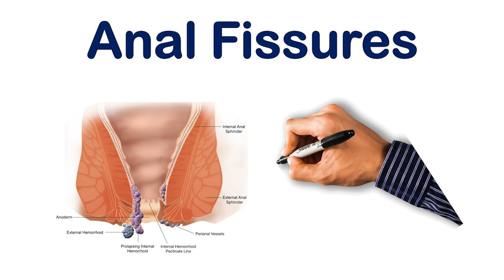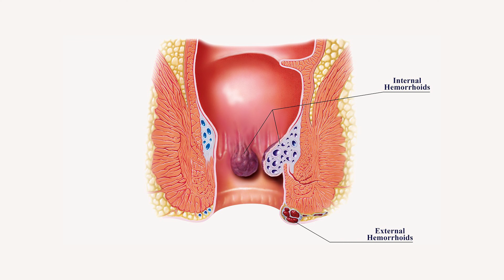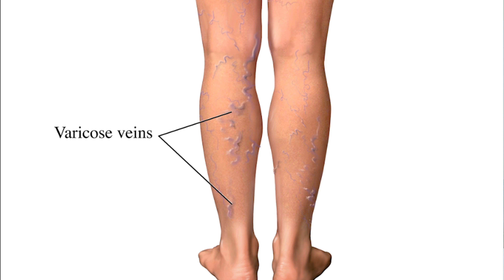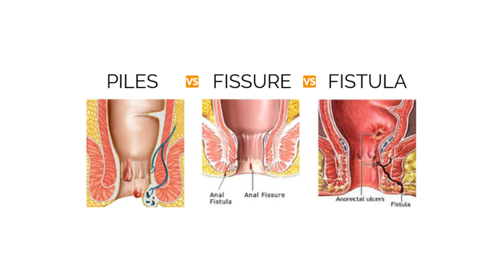Piles | Fissure | Fistula | पाइल्स | मूळव्याध | ರಾಶಿಗಳು | பைல்ஸ் | Cure with Homeopathy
Know more about Wrinkles and other skin diseases.
We at Shailesh Sancheti Advanced Homeopathic Clinic believe in going above and beyond to treat our patients, to make it a comforting experience for both of us.
With 21+ years experience in the industry, we have treated varied diseases and are versatile in the services we provide. We believe in learning and growth and thereby 'Redefining Homeopathy' along the way with the innovative approaches we have adopted  and developed along the way. Our mission towards the sustainability, innovation and excellence in this field is driven by the the Homeopathic Revolution and we continue to do our bit and fulfill this dream that we have.

We strongly adhere in the power of renovation and stand by the mark we have left with our service, "If it's not here, it's nowhere"
You can catch the glimpses of our journey on this channel.
Lots of warmth,
Regards,
 Dr.Shailesh Sancheti

📱 Call for appointments: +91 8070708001 / 02 / 03

Clinic Address: Sr. No. 2/14, opp. Purandar MHADA Building, Parsanees Colony, Maharshi Nagar, Pune, Maharashtra 411037

Video Credits:
Project By: Aagam Digitals